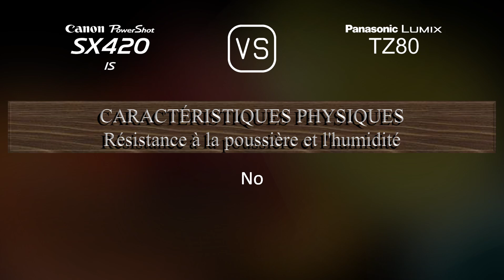Canon PowerShot SX420 IS vs. Panasonic Lumix TZ80: Une Comparaison de Caractéristiques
Cette vidéo fournit un aperçu des fonctionnalités du Canon PowerShot SX420 IS et du Panasonic Lumix TZ80 dans une comparaison de caractéristiques (comparison of specifications).

00:25 LANCEMENT
00:33 BOÎTIER
00:40 CAPTEUR D'IMAGE
01:01 IMAGE
01:16 OPTIQUE ET MISE AU POINT
01:55 ÉCRAN
02:13 VISEUR
02:27 FONCTIONNALITÉS PHOTOGRAPHIQUES
03:20 FONCTIONNALITÉS VIDÉOGRAPHIQUES
03:35 STOCKAGE
03:38 CONNECTIVITÉ
04:03 CARACTÉRISTIQUES PHYSIQUES
04:21 AUTRES CARACTÉRISTIQUES